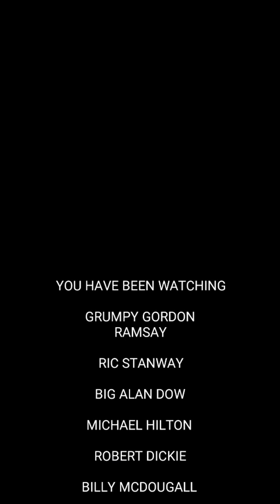Offshore life #1 fulmar alpha documentary Benny hill spoof funny comedy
Funny video British comedy Benny hill offshore oil and gas UK north sea premier first time ever shown